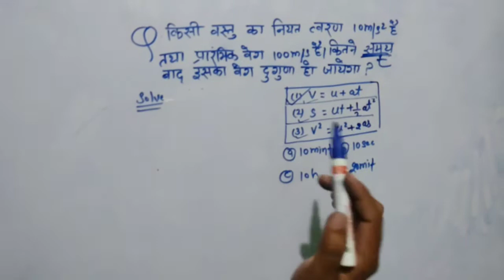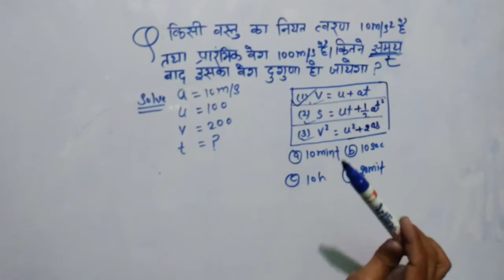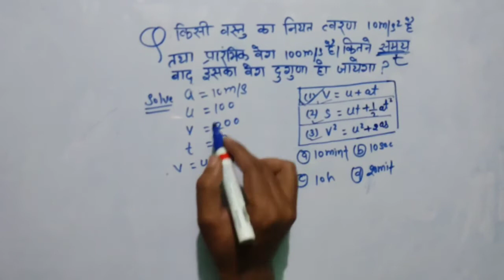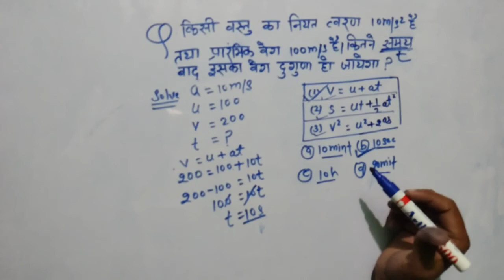PHYSICS NOMERICAL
RRB//NTPC//GROUP D//0THERS